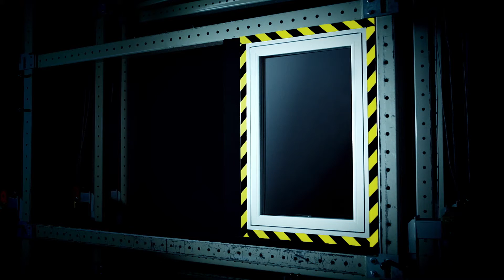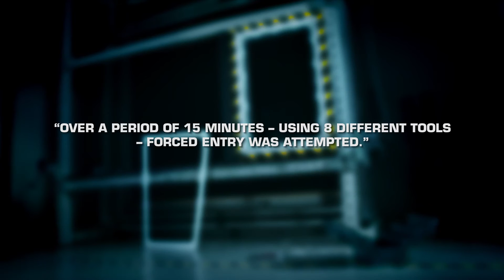Rationel Windows - Burglary Secure By Design